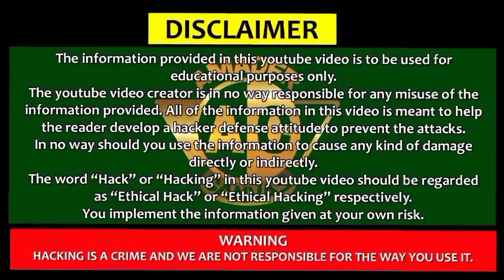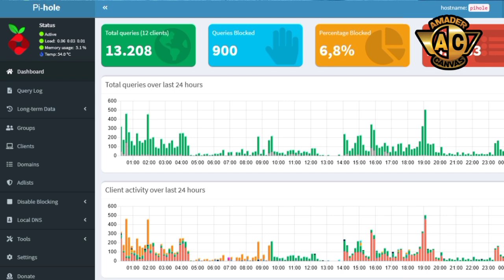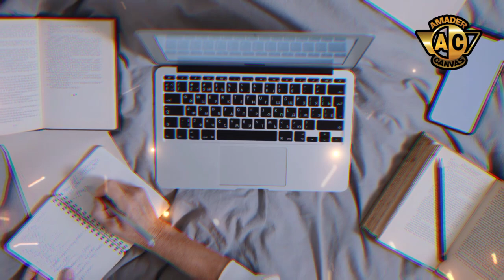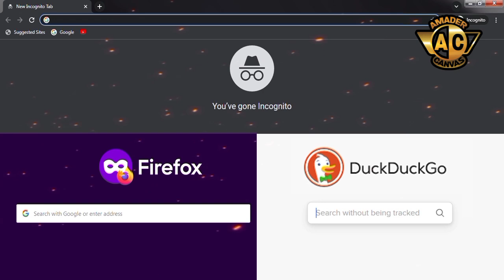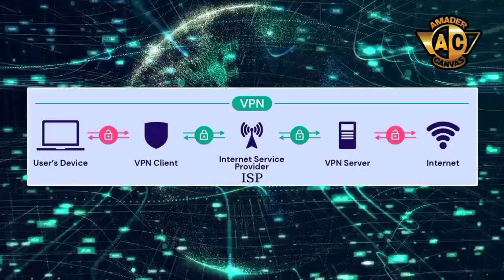ISP Can Track & Monitor Our Online Activity! How They Do It? Explained in Bangla, Amader Canvas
আমাদের সব অনলাইন এক্টিভিটি কেউ দেখছে, ISP Can Track & Monitor Our Online Activity! How They Do It? Explained in Bangla | how to stop isp from spying | Amader Canvas

This video covers:
How ISP Can Track & Monitor Our Online Activity! How They Do It? Explained in Bangla. In this video I focused on some facts like - can isp see websites you visit, how to stop isp from spying, how to stop isp tracking, how can isp track you etc. Then I gave solutions too.